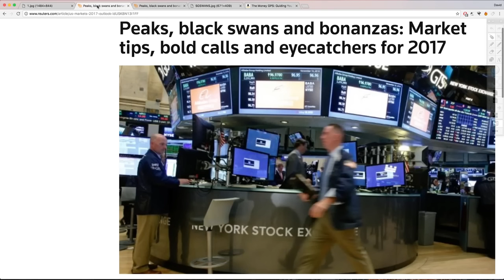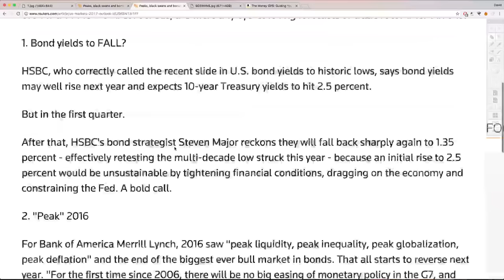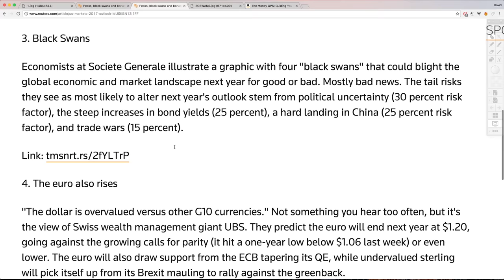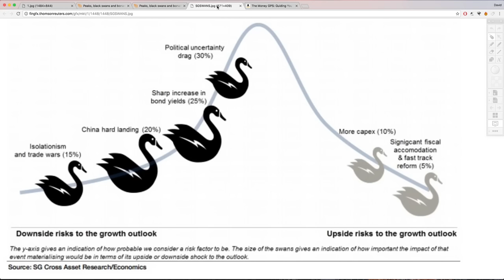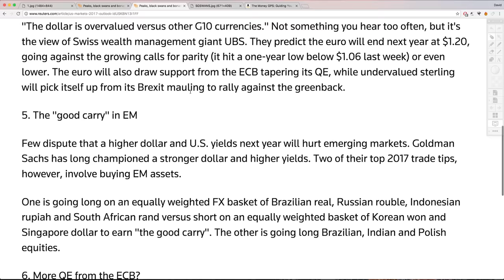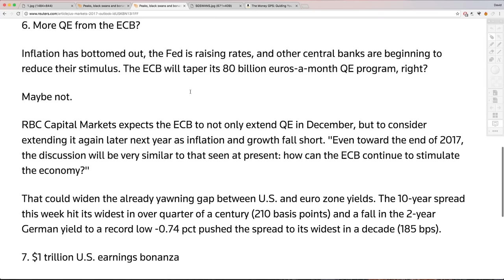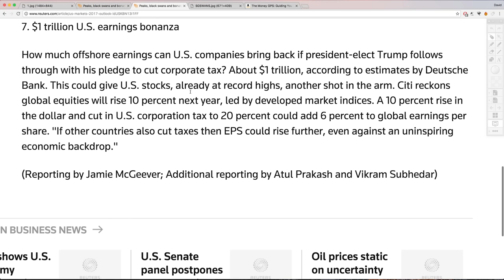4 Possible BLACK SWAN Events Could Take Place in 2017: Euro Bank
Sources:
Peaks, black swans and bonanzas: Market tips, bold calls and eyecatchers for 2017 | Reuters
The consensus, broadly, is that the 35-year bull market in bonds is over, inflation is back, central banks are maxed out, and for the first time in a decade any stimulus to the global economy will now come from governments.

The implications for markets appear to be further increases in bond yields, developed world stocks and the dollar, while emerging market currencies, stocks and bonds are expected to struggle under the weight of higher U.S. bond yields.

In equities, developed markets are favoured over emerging, cyclical sectors over defensive, banks are expected to benefit from steepening bond yield curves, while infrastructure spending could boost housing and construction stocks.